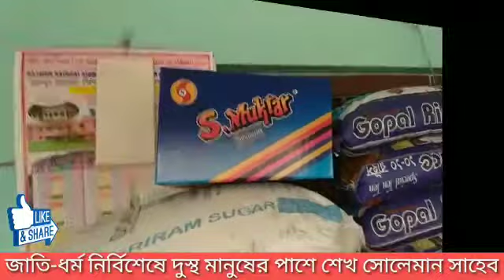দুঃস্থ মানুষের সেবায় শেখ সোলেমান সাহেব